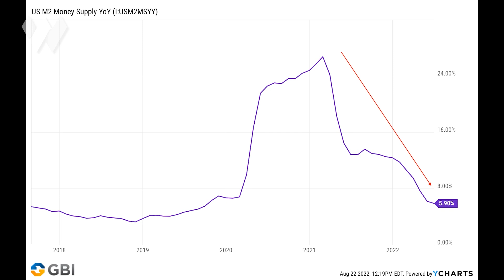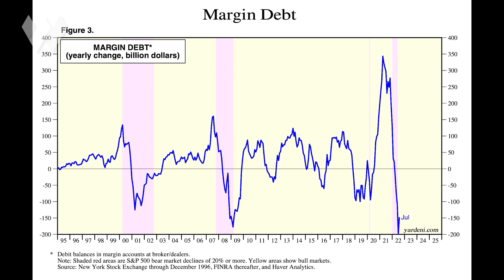Are There Signs Of A MASSIVE Credit Contraction?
Alasdair Macleod explains what he believes could be signs of a worldwide credit contraction.